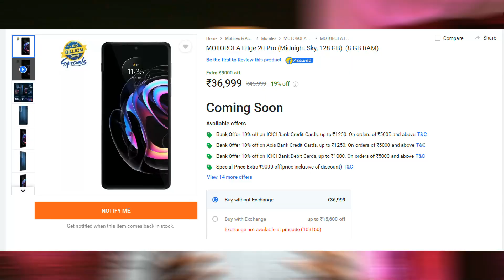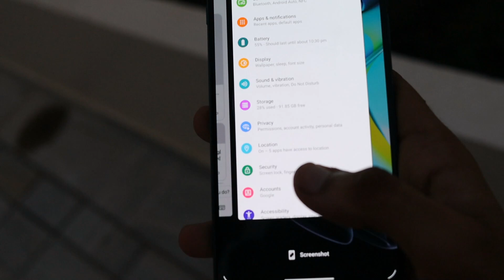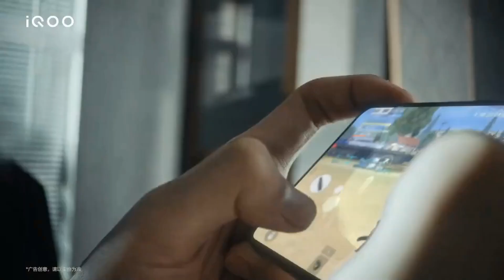iQOO 7 Legend Vs Moto Edge 20 Pro | Full Comparison | Which to buy? | Best Phone Under 40,000/-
iQOO 7 Legend Vs Moto Edge 20 Pro | Full Comparison | Which to buy?

Chapters :
00:00 Intro
01:12 Price
02:00 Build and Feel
02:50 Display
04:35 Performance
06:27 Camera
10:35 Audio
10:52 Battery
11:48 Extra Bits
13:31 My Words